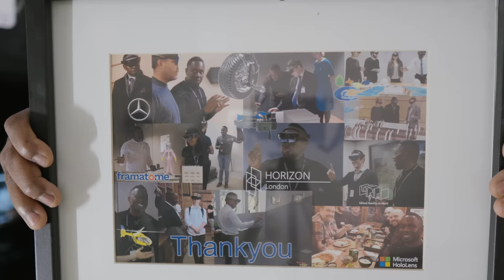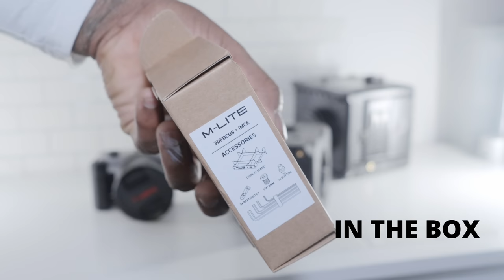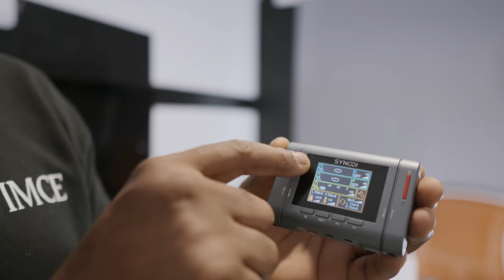CANON EOS M - A CINE CAM YOU BUILD AT HOME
M-Lite ORDER PAGE
PLEASE READ PRODUCT DESCRIPTION

Hi everyone,

Finally we get to introduce the Canon M-Lite. This is a special project that shows us one thing...we can build the camera's we want using existing tech as long as we have the idea's and determination.

Just imagine a future where we only buy simple cinema camera's for their cinematic capabilities and not for useless features and trinkets. Now imagine you have the opportunity to choose the design...a traditional dSLR shape, a box, a rectangle or whatever suits your needs.

Now imagine being able to assemble it at home, IT'S CRAZY! When your camera gets damaged you just replace that particular body part.

No doubt the less positively minded folk will always throw shade but for the majority you will see the value in such a project and what it could mean for other great camera's old & new which have the potential to be brought into the modern age and able to compete with far more expensive models.

The Eos-m and Magic Lantern will challenge you in all aspects of creating cinema but all the challenges you overcome will make you a better cinematographer and a problem solver 🙌🏾